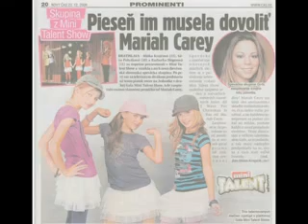Girls - Hudobné Fragmenty 3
Girls v talkshow televízie CETV Hudobné Fragmenty so Soňou Valašíkovou 3/3